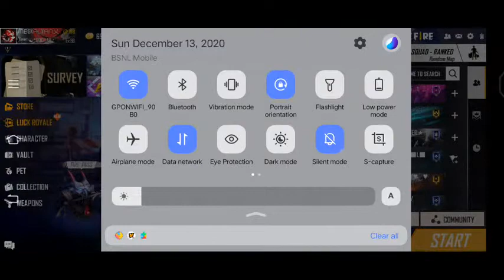kalyan gaming yt